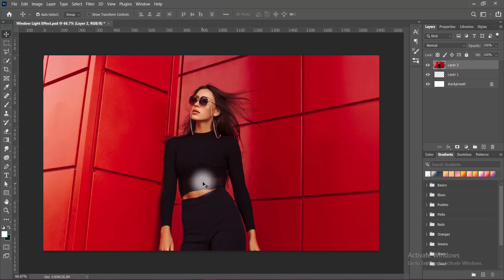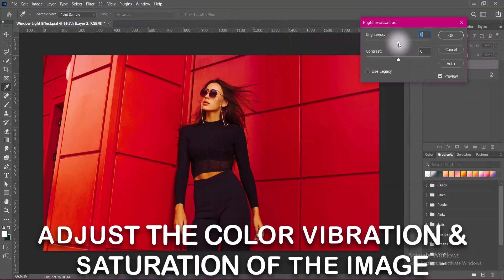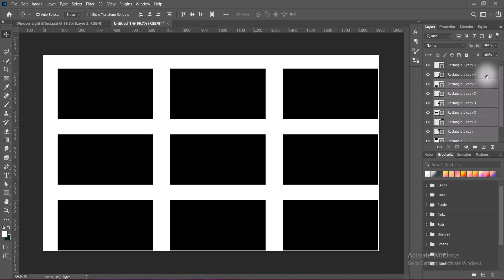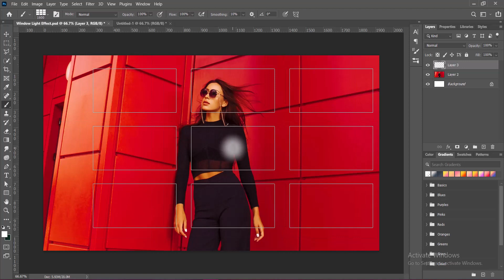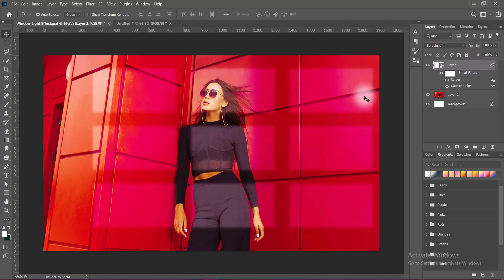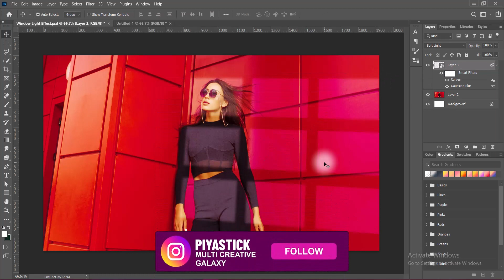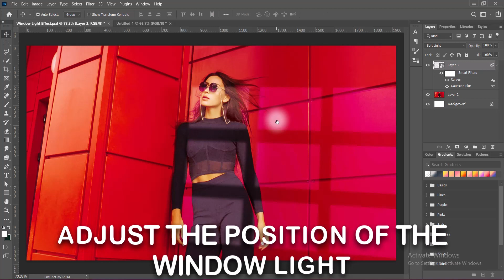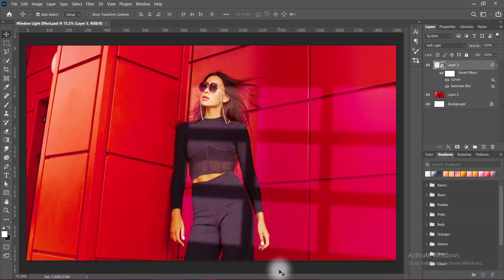Window Light Effect In Photoshop | How To Make Window Light Effect In Photoshop | Photoshop Tutorial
Greetings from me Swastick Acharya, Professional Graphic Designer Freelancer & Welcome & Welcome Back to my Graphic Design / Graphics Design / Graphic Designing / Graphics Designing YouTube Channel "Piyastick Multi Creative Galaxy" or "PMC Galaxy" or "P.M.C.G". In this video, I am presenting you the Graphic Design Tutorial regarding the following topics:

PMC Galaxy,
Professional Graphic Design Services